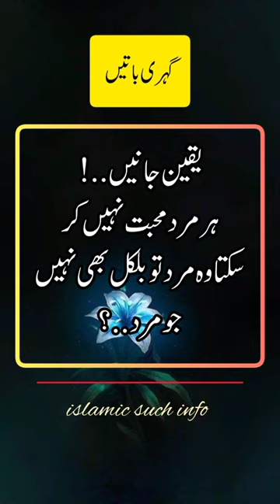Har mard mohabbat nahi kr skta woh mard tobilkul nahi jo? || islamic such info